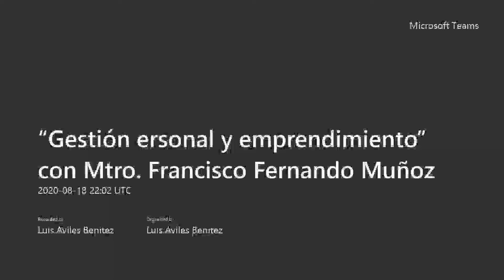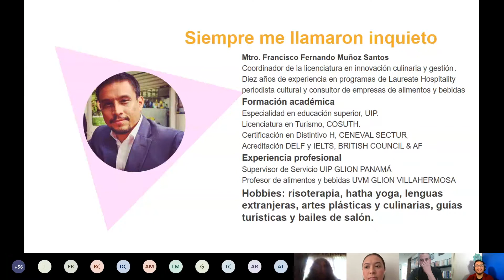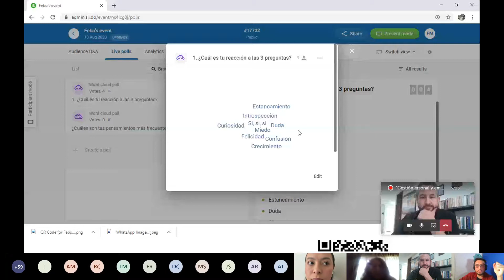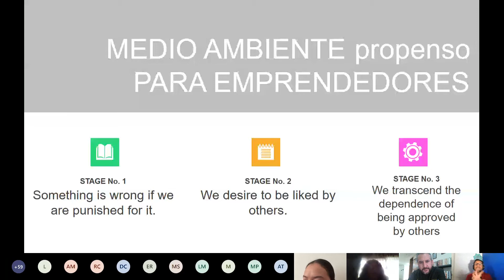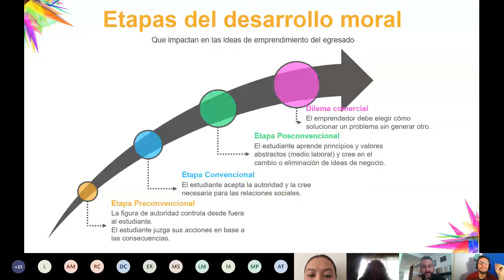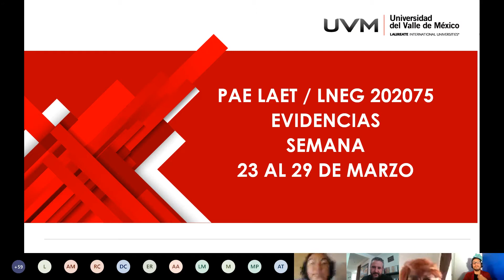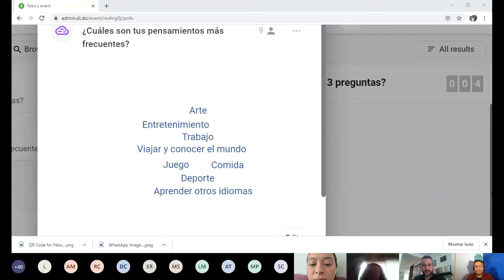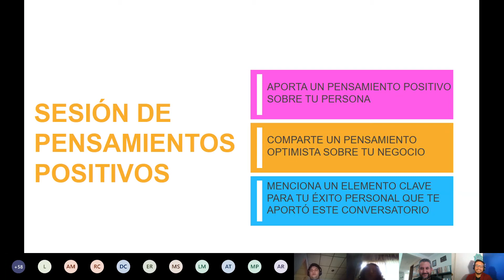“Gestión personal y emprendimiento” con Mtro. Francisco Fernando Muñoz